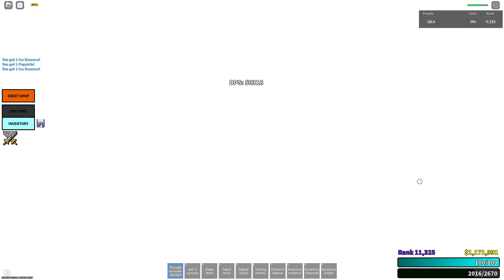Balanced Craftwars Overhaul - show The light illuminating the world